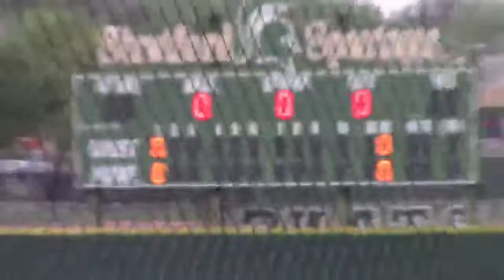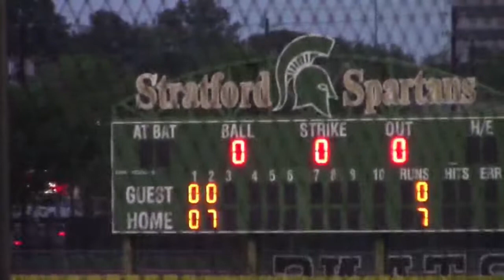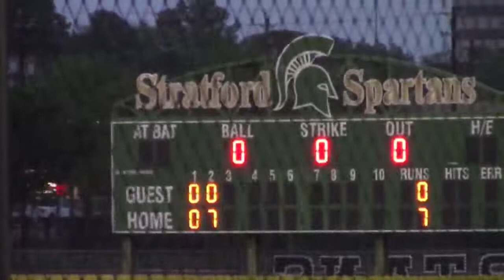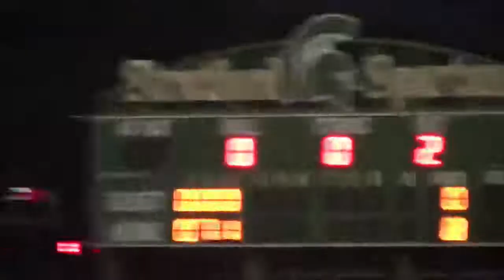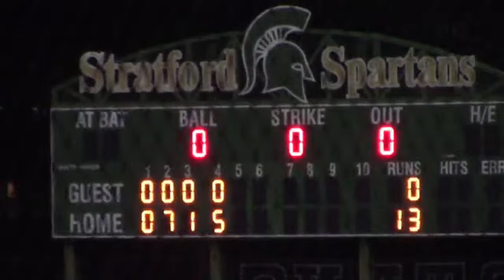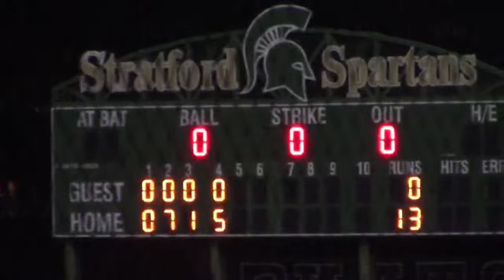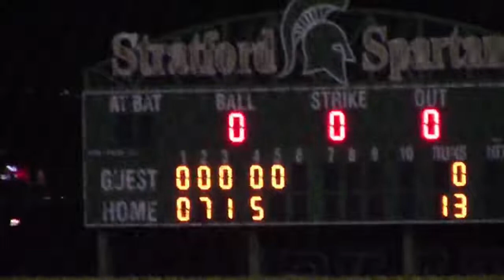3_30_21 SBISD STRATFORD SPARTANS BB vs. SPRING WOODS LIVE